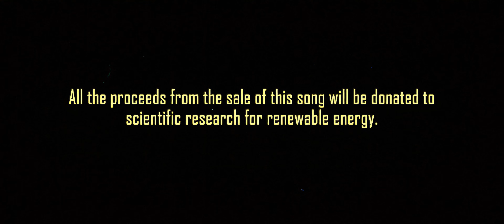Hunterwolf - POSEIDON (There is no Planet B) [Video] Hard Trance / Techno / EDM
Techno for the Planet! All the proceeds from the sale of this song will be donated to scientific research for renewable energy.

Poseidon (There is no Planet B) - music by Hunterwolf, directed by Francesco Claudio Marai.

Style: EDM, Techno, Hard Trance
If you like this, see also: Kai Tracid, Cosmic Gate, Darude, Benny Benassi, Mauro Picotto

If you are reading this, comment: "NO PLANET B!".